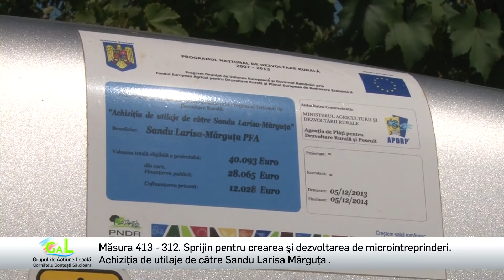Spot informativ 1 GAL Cornatelu-Contesti-Salcioara